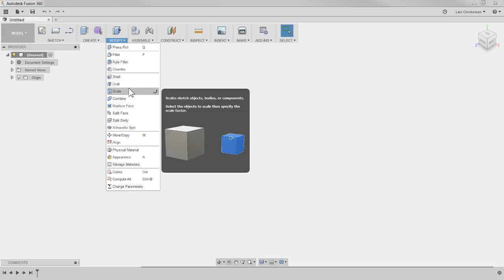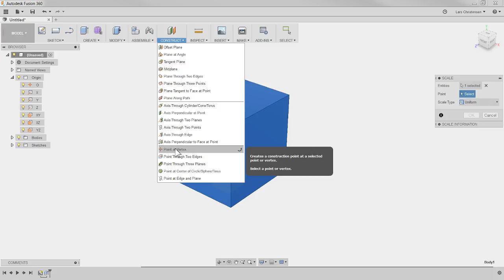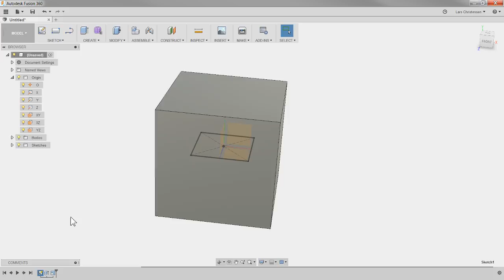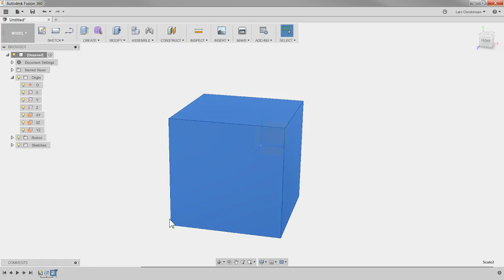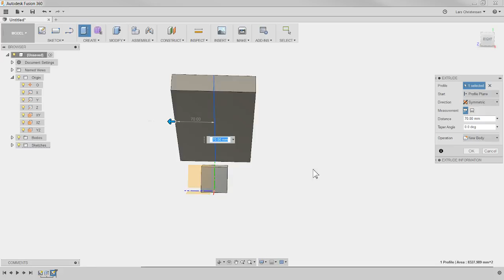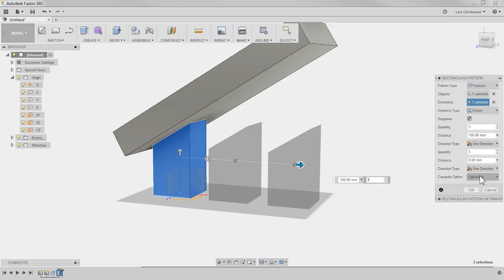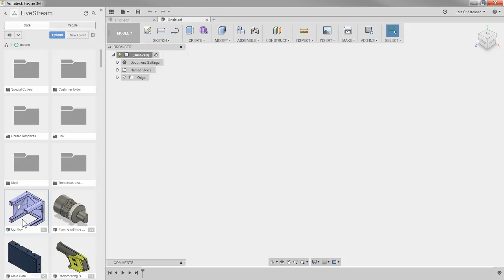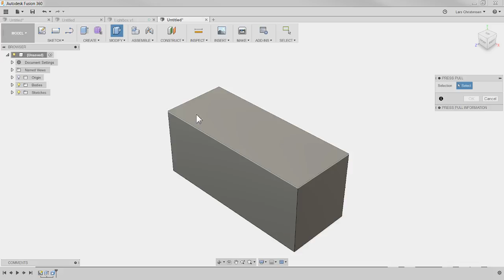3 Great Questions! Scaling, Translate & Mesh — Fusion 360 Tutorial — LarsLive 115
Live Stream — How does Scaling work? Why different options when pattering? AND my MESH don't show up?. This is Fusion 360 AND we will chat about your comments and questions.